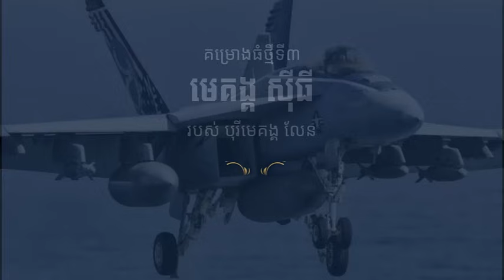យន្តហោះចម្បាំងធំបំផុតទាំង ១០ នៅលើពិភពលោក